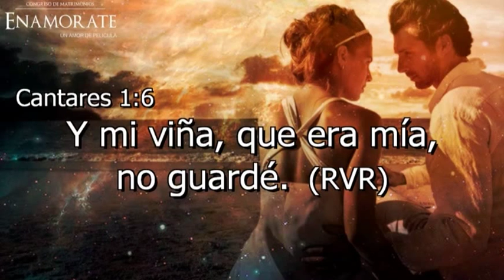Congreso Enamorate - La Sombra del Amor - Pastora Yazmin Fuentes